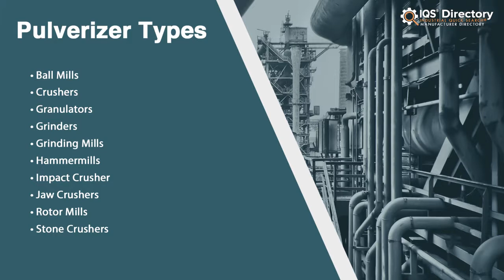Pulverizer Manufacturers, Suppliers, and Industry Information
Locate suppliers that design, engineer, and manufacture different kinds of pulverizers.